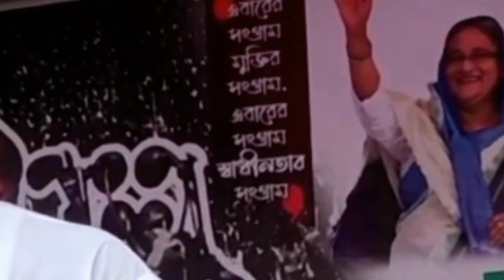কার গ্রামের বাড়ি কোথায়।Mirza Fokrul Islam Obaydul Kader Shamim Osman Polok Harunur Rasid Sibli sadik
আমি এখানে আলোচনা করেছি রাজনৈতিক নেতাদের কার গ্রামের বাড়ি কোথায় সে সর্ম্পকে। আশা করি ভিডিটা আপনাদের অনেক ভালো লাগবে।আমাদের ভিডি গুলো ভালো লাগলে একটা লাইক দিন এবং চ্যানেলটি সাবস্কাইব করুন।
I have discussed here about the village house of the political leaders. I hope you will like the video.